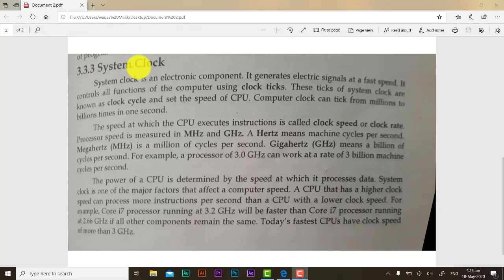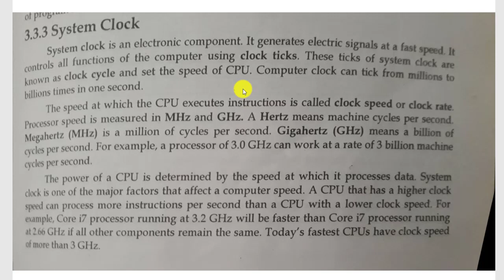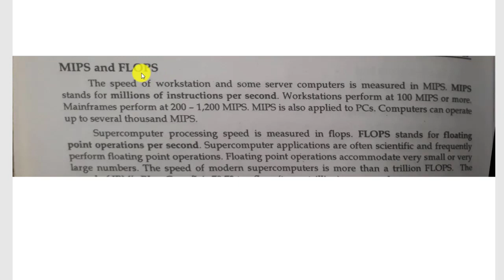What is system clock What is MIPS AND FLOPS